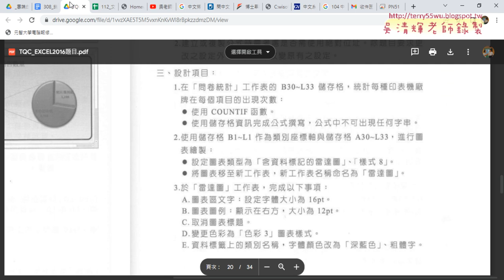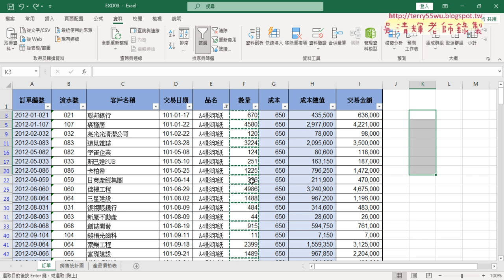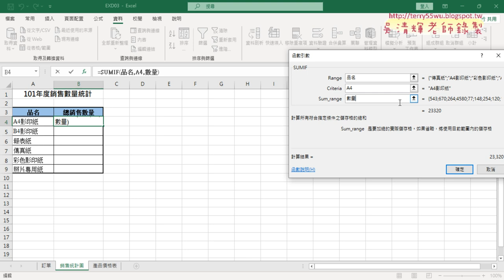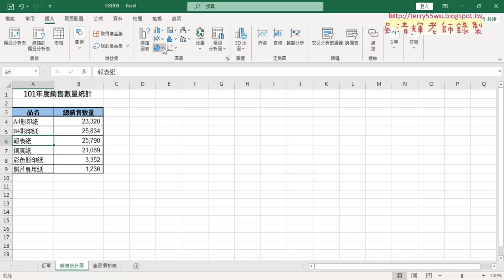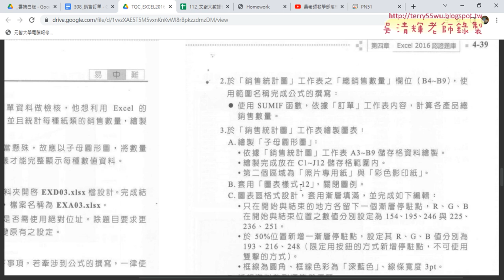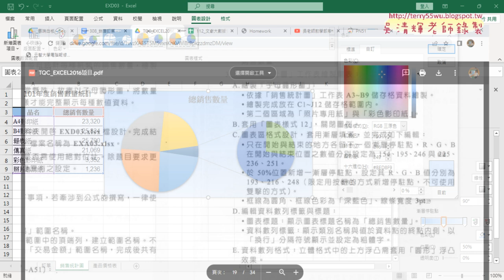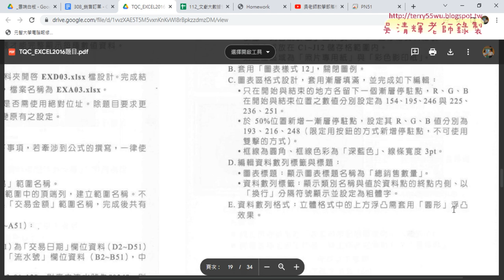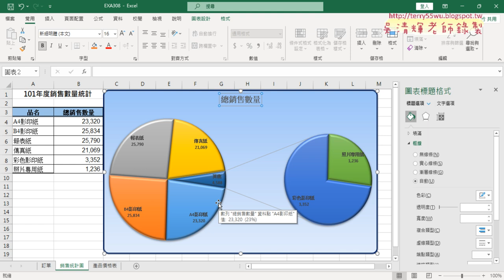03 計算數量與繪製子母圓形圖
112文獻大數據管理與應用第14次上課

01_重點複習與證照308題定義名稱
02_格式化與查詢資料與解決溢位問題
03_計算數量與繪製子母圓形圖

1. Powerpoint多媒體簡報動畫。
2. Excel函數與文獻資料庫處理。
課程大綱
1.介紹文獻數位資源管理應用。
2.如何運用多媒體簡報管理數位資源(Powerpoint多媒體簡報動畫)。
3.如何運用試算表管理數位資源(Excel函數)。
4.文獻試算表資料與分析能力
5.建置EXCEL文獻大數據與查詢系統

吳老師  112/5/18